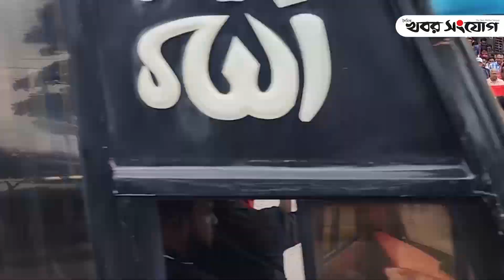ঢাকা-আরিচা মহাসড়ক বন্ধ করে দিলো ছাত্র-শিক্ষকরা | Quota Movment | Bangladesh Protest | Khobor Sangjog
ঢাকা-আরিচা মহাসড়ক বন্ধ করে দিলো ছাত্র-শিক্ষকরা